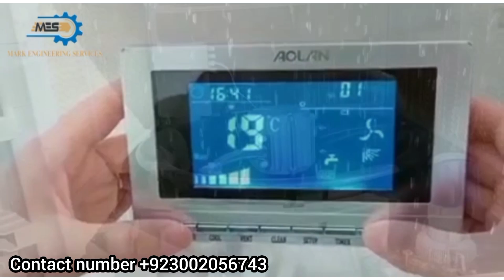Best Company Eveporative air cooler |Aolan Eveporative air cooler Review in Urdu Hindi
best quality evaporator air cooler | aolan evaporative air cooler best price in 2023

stock available now
 aolan evaporative evaporator air cooler
markkia evaporator air cooler

Hello friends Welcome to my technical YouTube channel